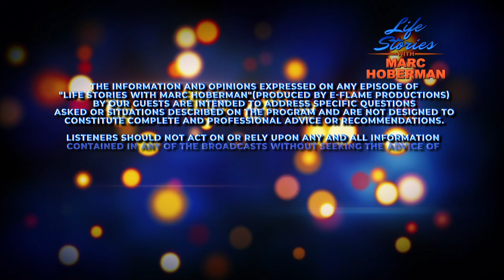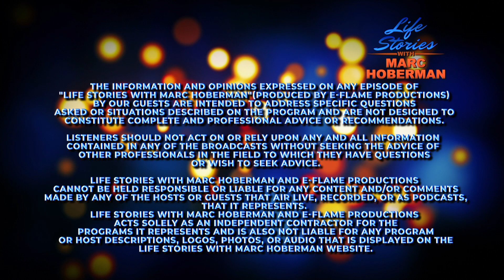Fashion Designer Albert Lukonga on Life Stories with Marc Hoberman.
Fashion Designer Albert Lukonga talks about his life in the Conga and his incredible journey to Fashion Designer Success.